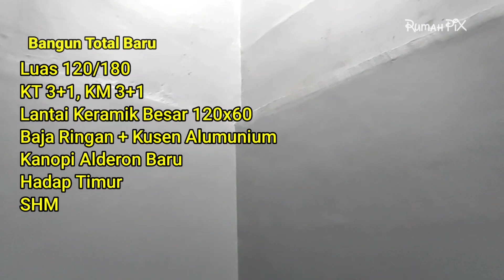Murah! Gress Baru Rumah Villa Melati Mas Serpong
Jual Rumah Baru 2 Lantai
Regency Melati Mas
GRESS BARU!
Bangun Total Baru

Jalan Lebarr..
Lokasi Sangat Bagus, di Jalan Boelevard
Luas 120, Bangunan 180
Kamar Tidut 3+1, Kamar Mandi 3+1
Lantai Keramik Besar 120x60
Baja Ringan + Kusen Alumunium
Kanopi Alderon Baru
Hadap Timurc SHM
Jual Cepat Rp 1,780M negoo

Contact Call /WA
+62 B12 B1B9 B92O

(terima titip jual /beli cash property)